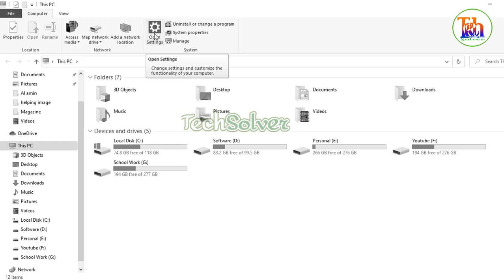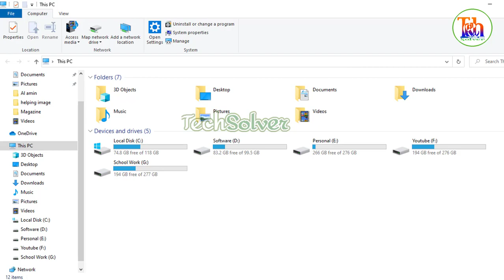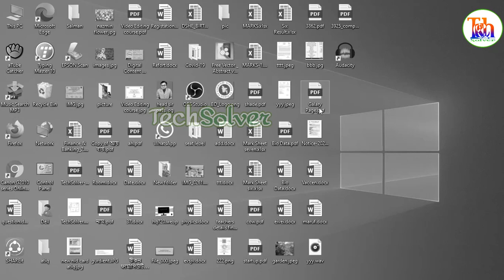Windows 10 black and White screen problem || How to Fix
How to solve Black and white Screen/Display on Laptop/Pc windows setting Windows 10, How to Fix black and White screen problem on PC

ICT Book Solution (Nine-Ten) || তথ্য ও যোগাযোগ প্রযুক্তি বই সমাধান

Tag-